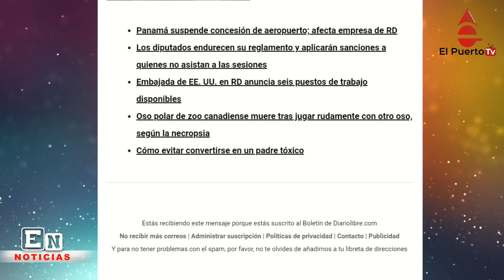Senadores dicen sectores impiden se apruebe Código Penal y más noticias